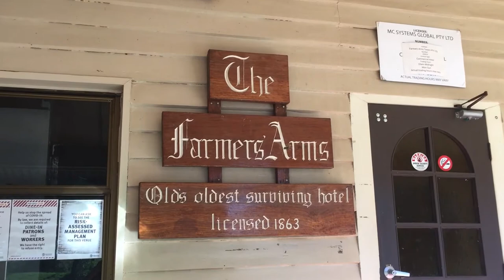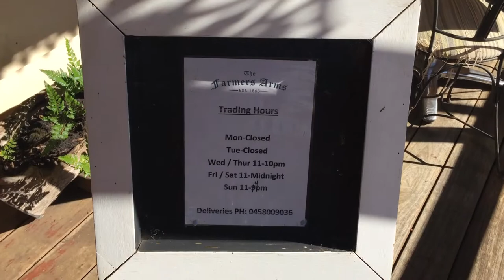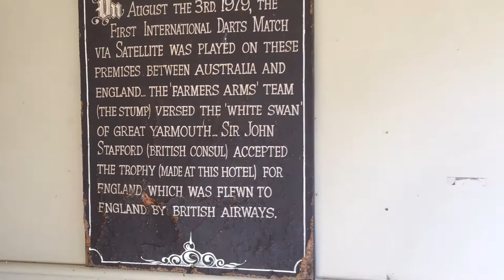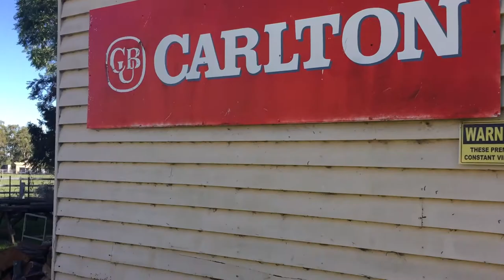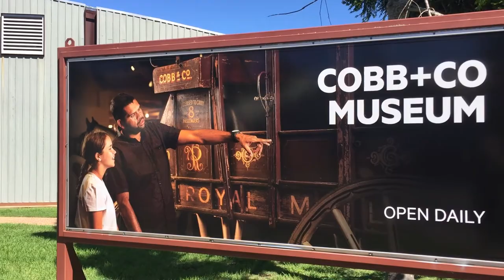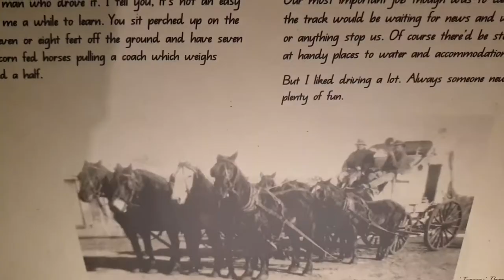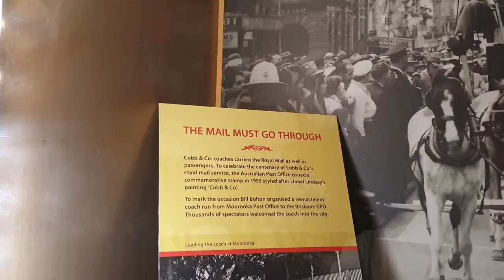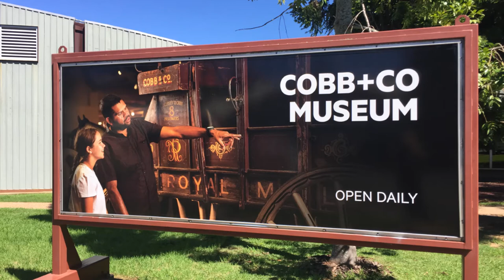Great FREE CAMP Cabarlah (Toowoomba) + A visit to Cobb & Co Museum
“And the purpose of life, after all, is to live it, to taste experience to the utmost, to reach out eagerly and without fear for newer and richer experience.” — Eleanor Roosevelt

Following a picturesque drive up the range from Esk, we agreed to FREE CAMP at The Farmers’ Arms Hotel, in Cabarlah (just outside Toowoomba). This historic pub holds the record for being the oldest surviving (continually licensed) pub in Queensland - Since 1863.

Our decision was cemented by all the fabulous reviews on WikiCamps and the fact it was a Thursday …. FREE Trivia night! We checked in with the lovely girls at the bar and booked a table for dinner (as recommended).

We happily set up camp on a grassy spot around the back of the pub and spent the rest of the afternoon relaxing. As dinner time approached, we ventured over to the pub and keenly checked out our trivia opponents as they arrived. After a night of competitive frivolity, we excitedly walked back to our caravan with our winnings – a bottle of wine!

The next morning, we headed into Toowoomba and visited the Cobb & Co Museum before making tracks to our next destination.